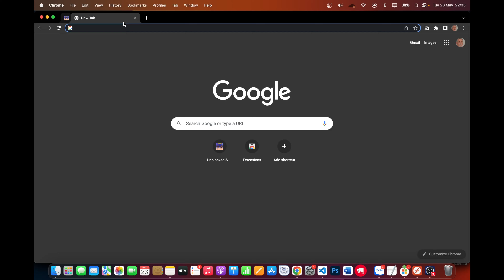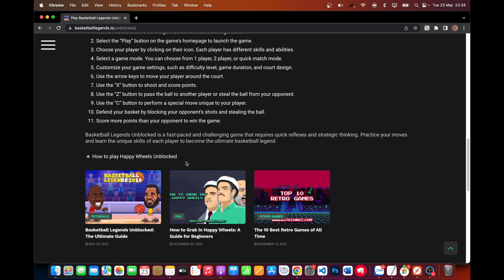Play Basketball Legends Unblocked (2023)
In this video, I will show you how to play Basketball Legends Unblocked 2023. Basketball Legends is a fun and addictive basketball game that you can play for free. It is unblocked, so you can play it at school or work.

To play, simply use the arrow keys to move your player and the X and Z keys to shoot and pass. You can also use the spacebar to perform special moves.

The goal of the game is to score more points than your opponent by shooting the ball into the hoop. The game features several different modes, including arcade mode, two-player mode, and tournament mode.

In arcade mode, you can play against the computer to earn points and unlock new characters. In two-player mode, you can compete against a friend on the same computer or online. In tournament mode, you can compete against other online players in a bracket-style tournament.

Basketball Legends is a great game for basketball fans of all ages. It is easy to learn but difficult to master. So give it a try and see if you can become a basketball legend!